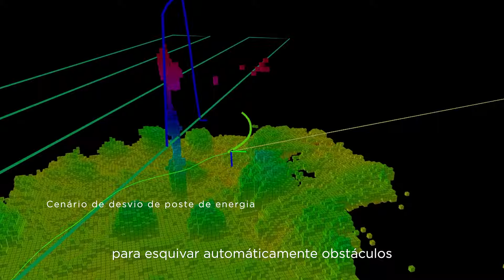Estable. Firme. ¡Despegue! Lanzamiento Drone Agricola DJI Agras T50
¡Más tecnología para tu campo! Nuevo drone agrícola DJI AGRAS T50🔥
¿Querés más información? ¡Consultanos!